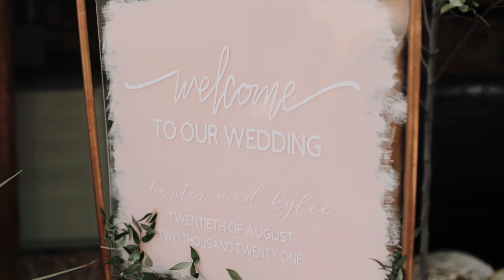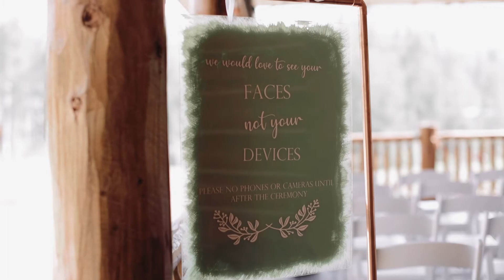Groom’s Brother Officiate’s “Kylee, You May Kiss My Brother” | Kylee & Hunter | Heber, UT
I post new films every week!

FOR FILMMAKERS:
Get a free month of a subscription to The Music Bed (where I get all my music):

Main cameras
24-70mm lens
70-200mm lens
24-35mm lens
Mounted Mic
Lav Mic
Camera Bag
SD Cards
Hard drives